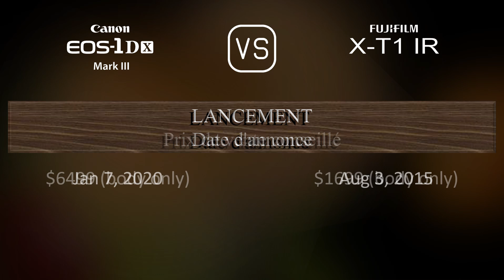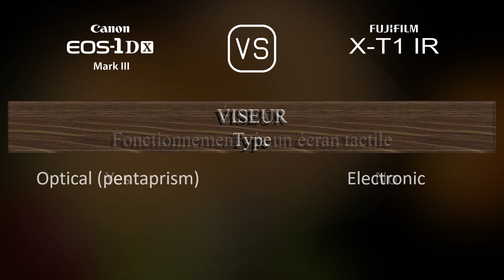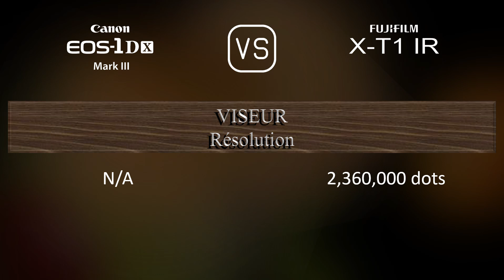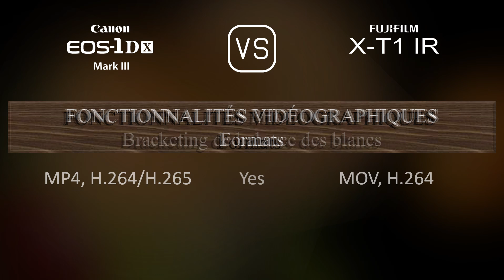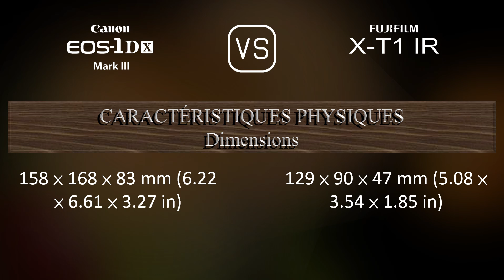Canon EOS-1D X Mark III vs. Fujifilm X-T1 IR: Une Comparaison de Caractéristiques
Cette vidéo fournit un aperçu des fonctionnalités du Canon EOS-1D X Mark III et du Fujifilm X-T1 IR dans une comparaison de caractéristiques (comparison of specifications).

00:25 LANCEMENT
00:33 BOÎTIER
00:40 CAPTEUR D'IMAGE
01:01 IMAGE
01:16 OPTIQUE ET MISE AU POINT
01:41 ÉCRAN
01:58 VISEUR
02:13 FONCTIONNALITÉS PHOTOGRAPHIQUES
03:06 FONCTIONNALITÉS VIDÉOGRAPHIQUES
03:20 STOCKAGE
03:24 CONNECTIVITÉ
03:49 CARACTÉRISTIQUES PHYSIQUES
04:07 AUTRES CARACTÉRISTIQUES